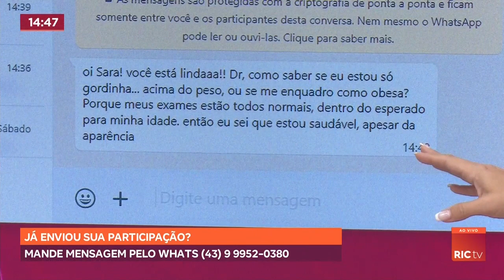Especialista alerta sobre o aumento dos casos de obesidade